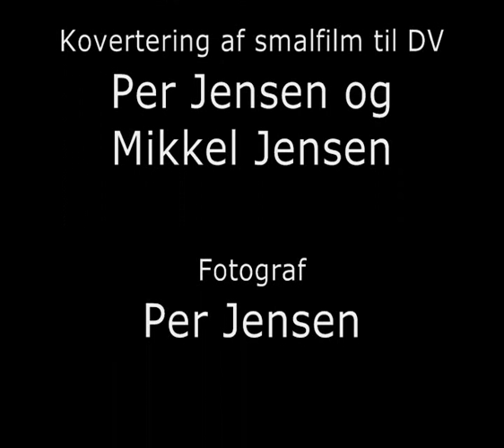Afskedkavalkade for sidste sporvogn på linje 5. Brønshøj Torv 23. april 1972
Nye moderne sporvogne, men for sent

I København begyndte man i 1960 langt om længe at anskaffe nye ledvogne fra fabrikken Düvag i Tyskland. De blev kaldt ”Frk. Düsseldorf”, men de kom desværre for sent.

I hovedstaden blev omstillingen til busdrift baseret på planer fra 1962, hvor kun de mest benyttede sporvognslinjer skulle blive tilbage, indtil byen fik sin undergrundsbane. Argumentationen med, at busserne kunne énmandsbetjenes, mens en sporvogn krævede tre mand i motor og bivogn vandt politikernes gehør. Dertil kom, at man ifølge Københavns Sporveje ikke kunne énmandsbetjene sporvogne, hvilket resten af Europa ikke var klar over.

Disse planer ændredes allerede i 1965 til, at alle sporvognslinjer skulle omstilles til busdrift i løbet af 10 år. Omstillingen blev gennemført i rekordtempo, så allerede den 22. april 1972 kørte den sidste sporvogn på linje 5 i remise for sidste gang.

Københavnerne kunne dagen efter tage afsked med deres elskede sporvogne ved en afskedskavalkade. Mange borgere havde protesteret over de massive nedlæggelser, men de blev ignoreret.

Da sporvejsnettet i København var størst havde man et linjenet på 99,8 km. med 18 forskellige linjer. Denne investering ville i nutidskroner svare til ca. 20 mia.kr.